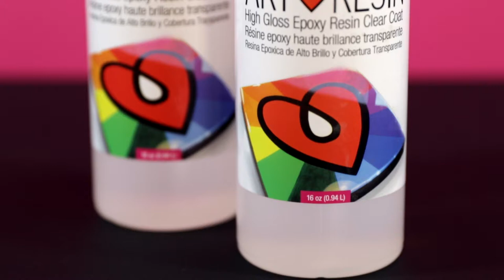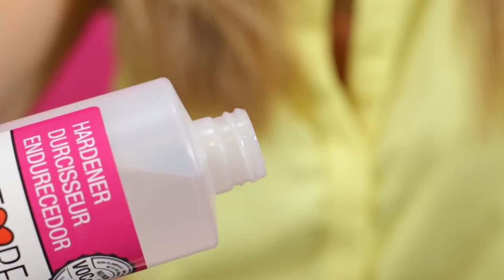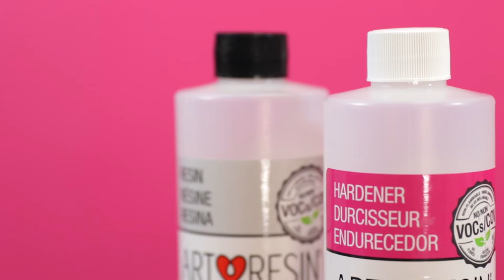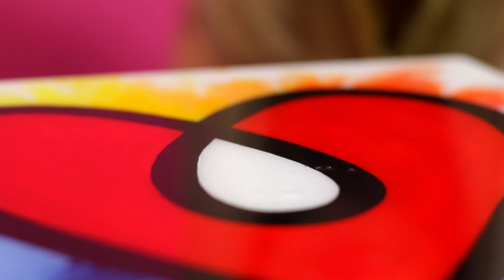Das Einmaleins des ArtResins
In diesem Video zeigen wir ihnen, wie sie ihren Arbeitsplatz vorbereiten, bevor sie mit der Anwendung von ArtResin beginnen.